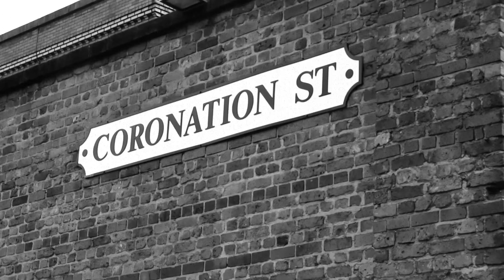CLINGFILM - Midlands Vacation [2015 Trailer]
Official trailer for the British documentary film titled "CLINGFILM - Midlands Vacation". If you are a Midlands based musician and would like to be featured in the film series then contact the Editor of RGG magazine [Deadline: May 30th 2015]